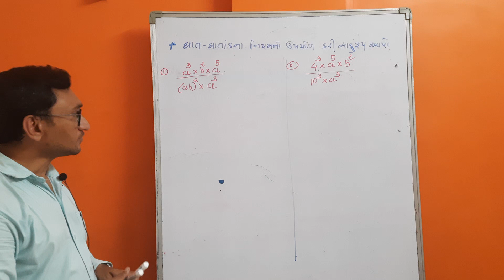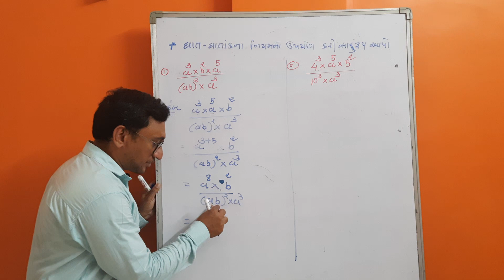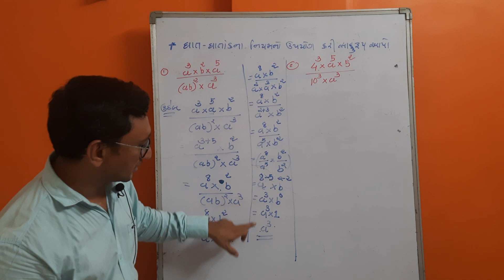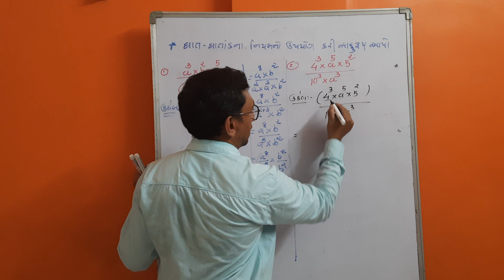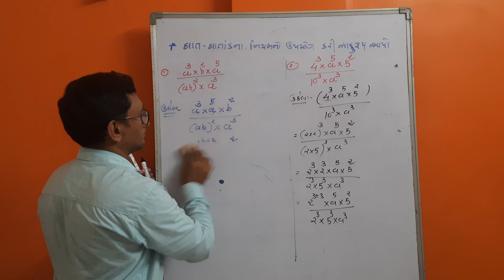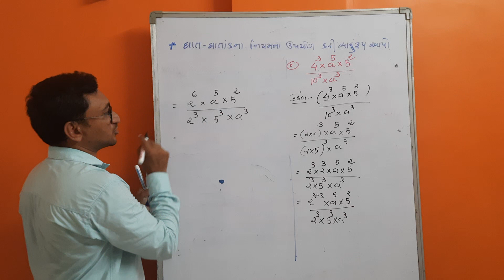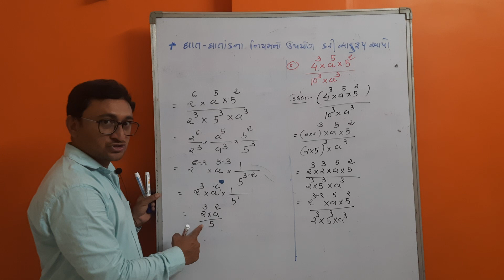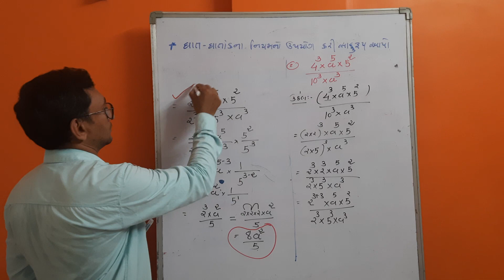ધાતાંક ના નિયમો નો ઉપયોગ - ઉદાહરણ સાથે સમજો